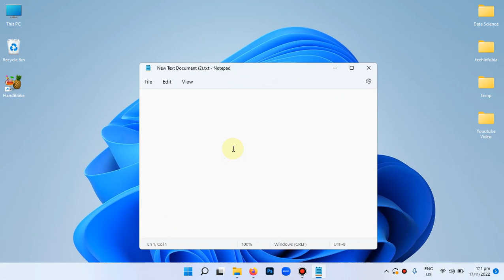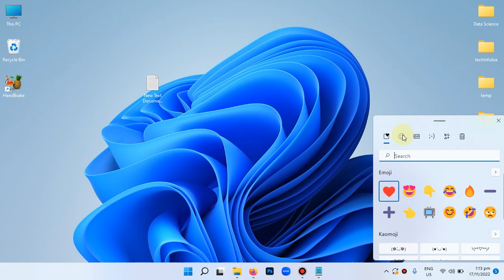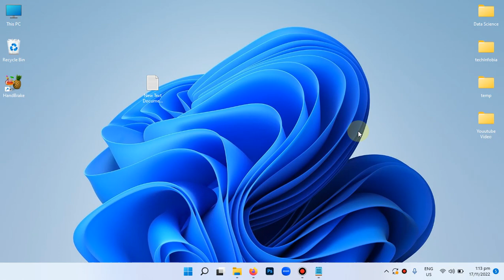Windows 11 amazing Shortcut Keys You Must Know! | Interesting Shortcut keys for Windows Users.